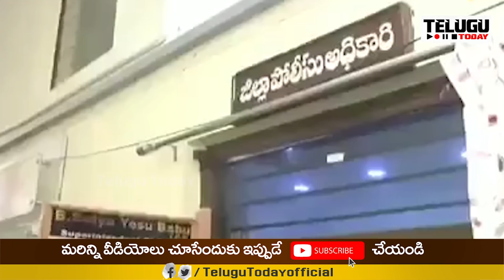పోలీస్ స్టేషన్ లో పరిటాల.. । paritala Sunitha Case file on Ycp Activists | Telugu Today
Refer to your friends and earn up to Rs12,500/